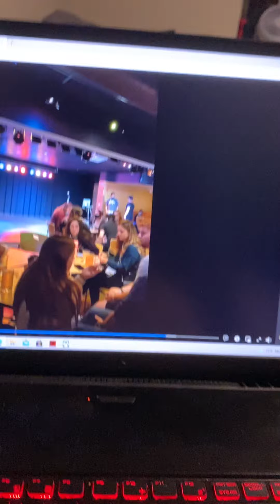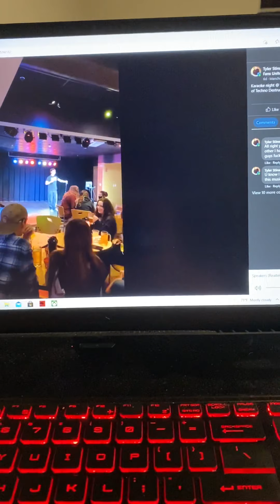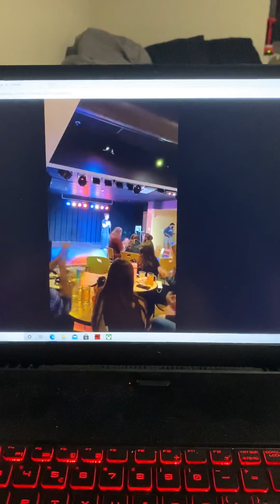Gor-Gor at SNHU Karaoke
Here is me doing Gor-Gor at SNHU karaoke.

This goes out to the loving memory of Ronan Jeannotte (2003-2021). Carry on dude.